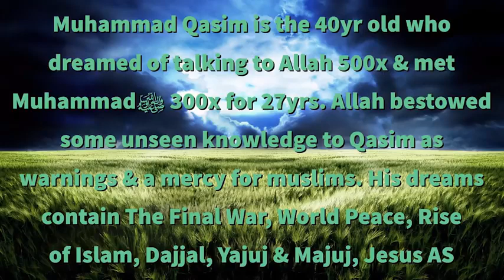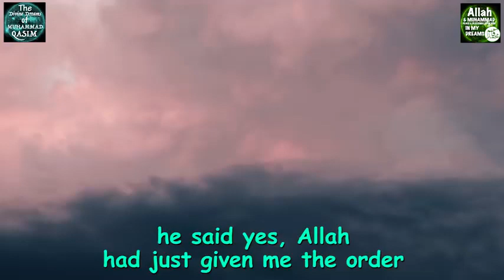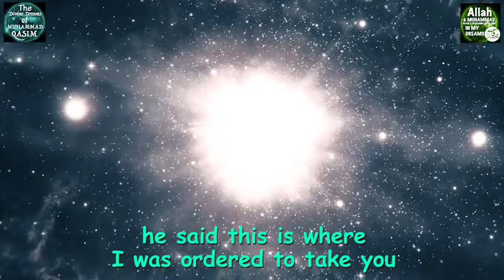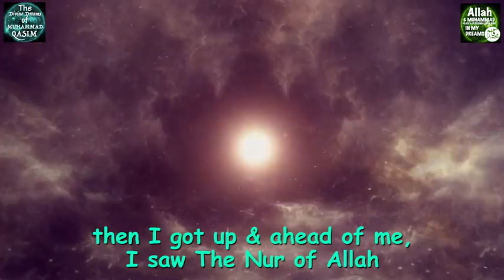Angel Jibreel and Paradise Jannah A Blessed Dream